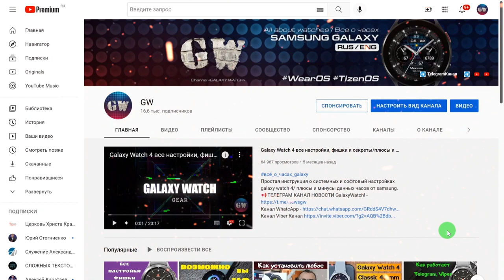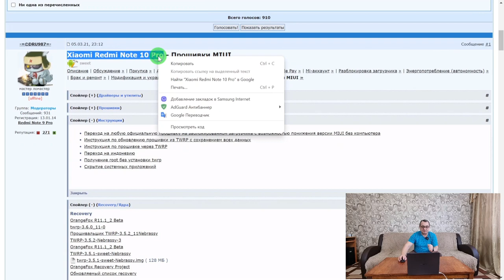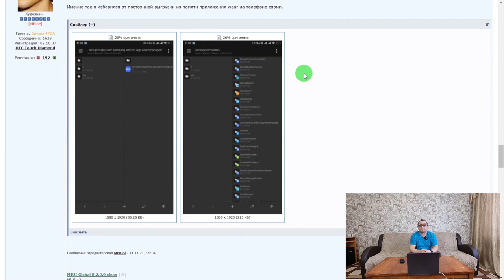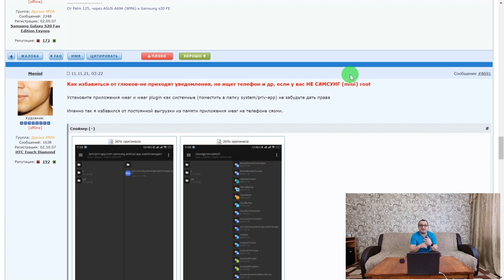Как избавиться от глюков на часах Galaxy - не приходят уведомления, не ищет телефон и др, не Самсунг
Ссылка на пост 4пда, если не открывается нужно войти через впн